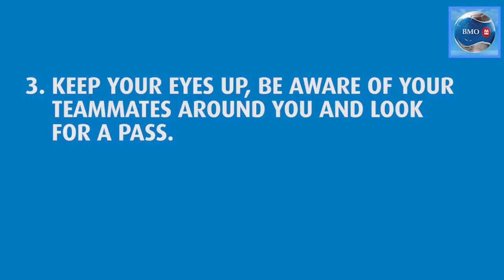BMO Soccer Tips: Dribbling - Robert Earnshaw, Toronto FC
Robert Earnshaw from Toronto FC gives his top three tips on how to dribble the soccer ball. Use all the surfaces on your foot, try and touch the ball with every step you take and keep your eyes up so you can be aware of your teammates around you.